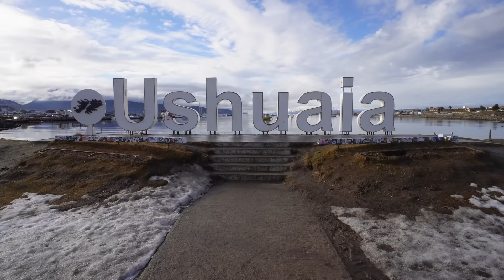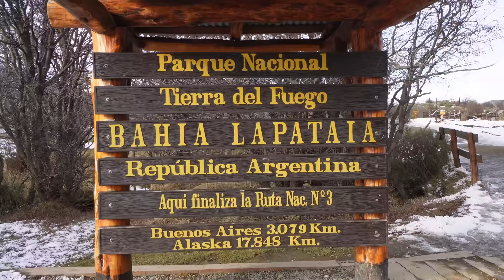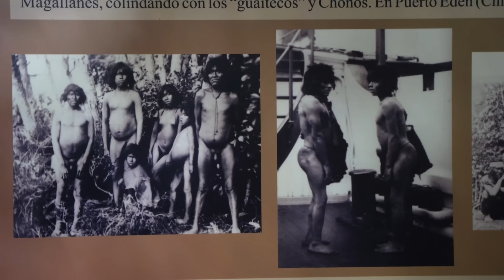LLEGÚE AL FIN DEL MUNDO | ¿HAY ALGO AQUÍ? 🤯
Llegamos al fin del mundo, hay algo después de este lugar?